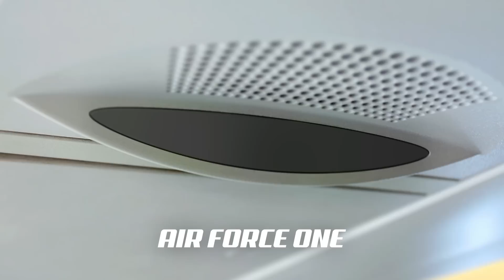Co se dělo kolem AIR FORCE ONE v Praze? Pavel Mašata, dispečer Řízení Provozu Ploch